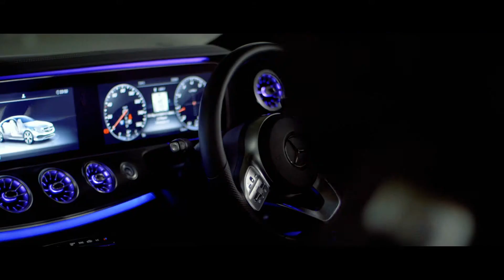New Mercedes Benz E Class Coupe AMG Available To Hire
We have just brought this new Mercedes Eclass coupe Premium Plus  to join our fleet @blackdiamond.V.I.P
So before we hired it out, I took it to a car park and shot a quick cinematic video.